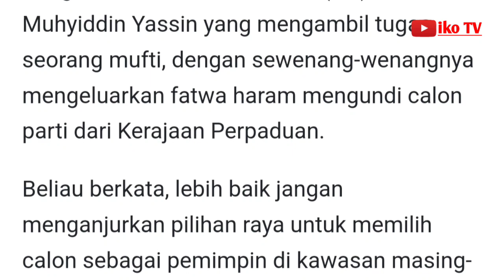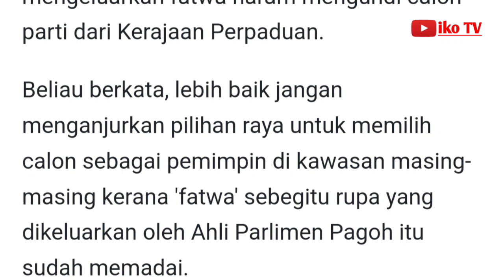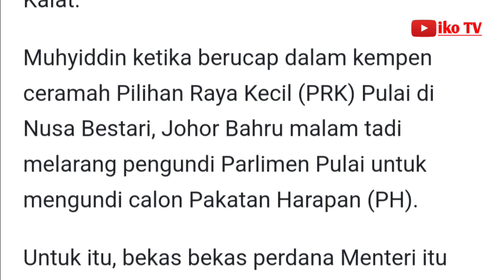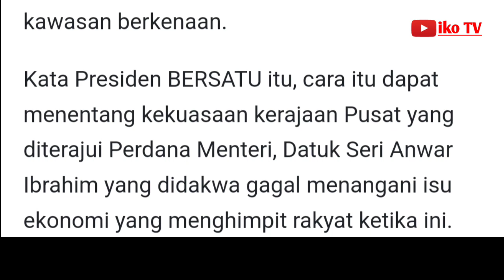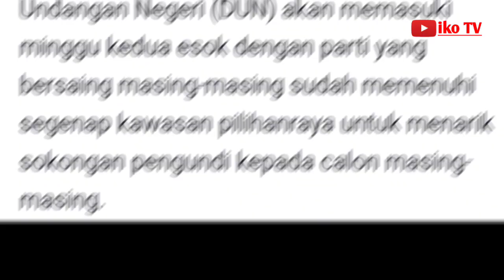Dialah orang politik, dialah mufti